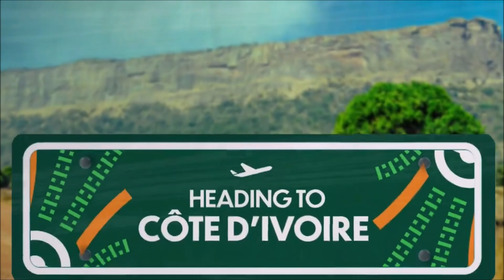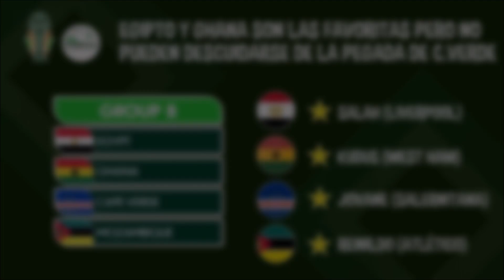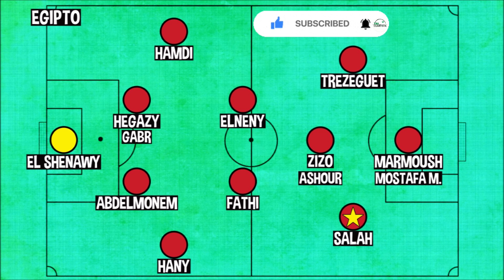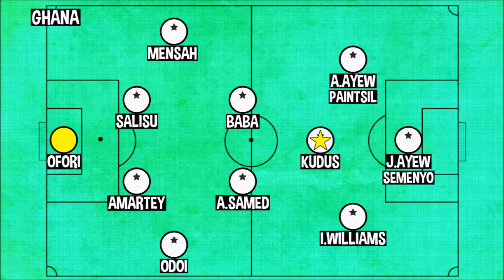Grupo B COPA ÁFRICA 24: La EGIPTO de SALAH quiere revancha